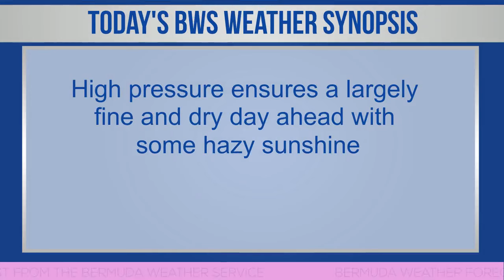Bermuda Newsflash For Friday, January 12, 2024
| Bermuda | Bermuda Newsflash for Fri, Jan 12
Burglary at FoodHub in Somerset
Osagi Bascome murder trial gets underway
WRC commends verdict in murder case
Bermuda’s National Youth Policy
Scott Pearman & Minister Walter Roban on planning matter
National Museum celebrates 50th anniversary
Catalina Re donates to Friends of Hospice
2024 Restaurant Weeks from Jan 18 to Feb 29
Vanessa James to star in Dancing On Ice in UK